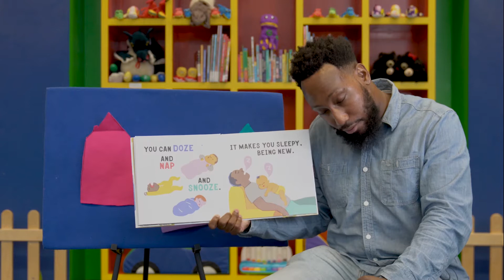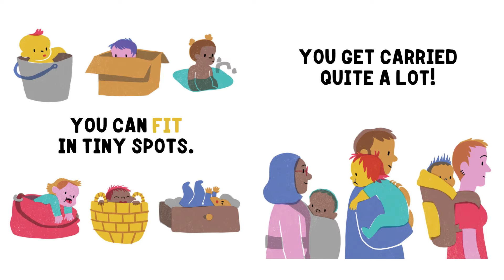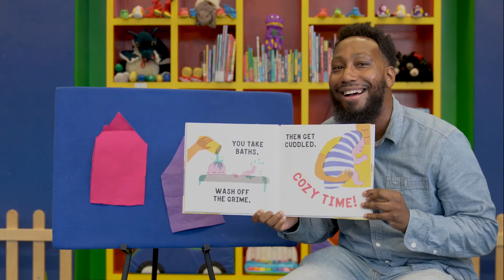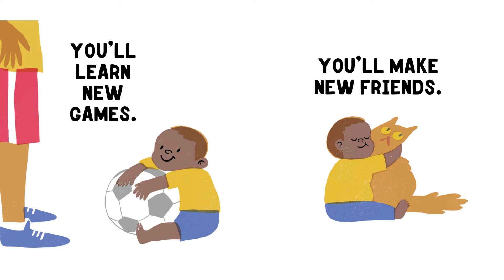Sunsational Storytime | You Are New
Youth Librarian Billy from Pembroke Pines/Walter C. Young Resource Center reads "You Are New" by Lucy Knisley in our latest edition of Broward County Library's Sunsational Storytime.

A digital copy of this book can be checked out